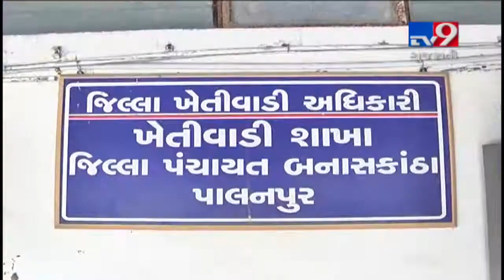Unseasonal rain destroys cotton crops, Banaskantha farmers waiting for compensation